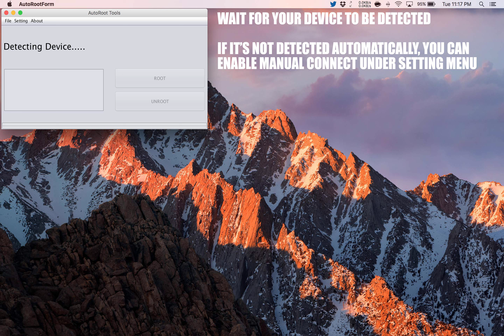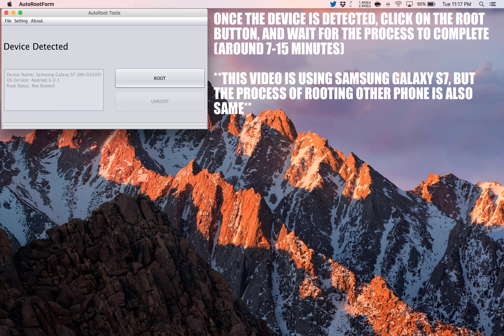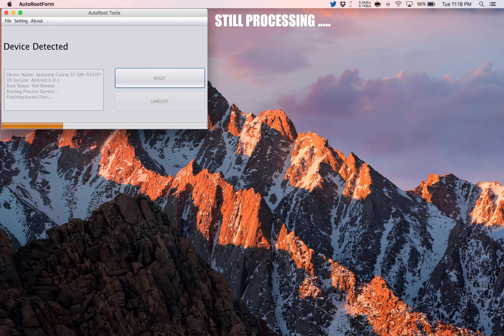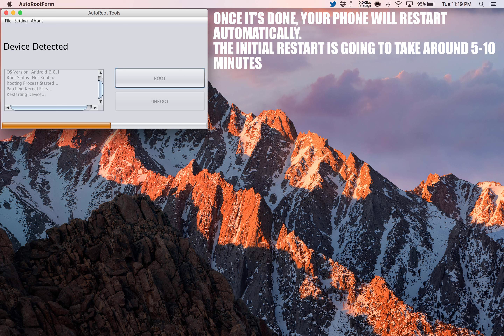How To Root Asus Fonepad 7 (2014)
Step by Step tutorial on how to How To Root Asus Fonepad 7 (2014).